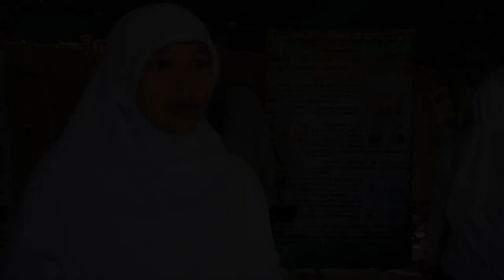100 Clips | THE WAR & PEACE will The People of Patani #20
Adakah... Rakyat "Patani" boleh menentu nasibnya sendiri? Bagaimana?
คุณคิดว่า...ประชาชน "ปาตานี" สามารถกำหนดชะตากรรมของตัวเอง ได้หรือไม่? อย่างไร?
SATU PATANI | 9 December 2012 @PSU Pattani